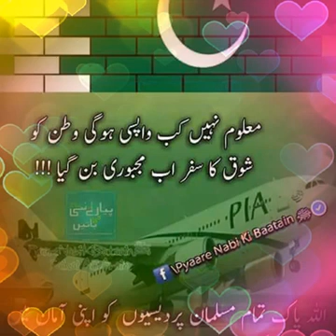yah Pakistan hai Meri pahchan